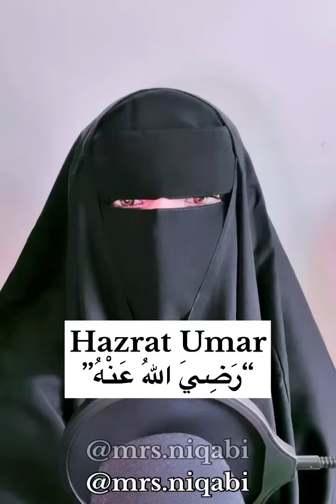Hazrat Umar ✨| Hadees Sharif | Hadees e kisa | Hadees Status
Hadees Sharif | Hadees in Urdu | Hadees Status | Hadees | Hadith

Hazrat Umar | Khalifa \ Sahaba | Allah ka darr | Sahih Bukhari |